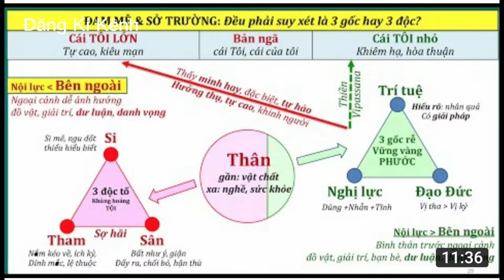Sơ Đồ Thân Tâm - NSKT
Cơ Cấu Thân Tâm